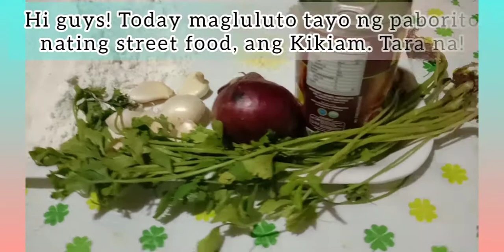Kikiam with a twist |Kikiam gawa sa SARDINAS.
Want to taste the flavors of the world? Check out our YouTube channel to find out more awesome and mouthwatering foods from around the world.

WARNING:
PLEASE DO NOT COPY, DOWNLOAD, REPOST THIS VIDEO IN YOUR OWN YOUTUBE CHANNEL.